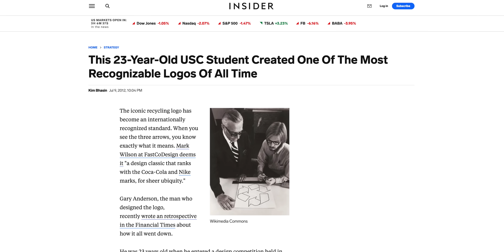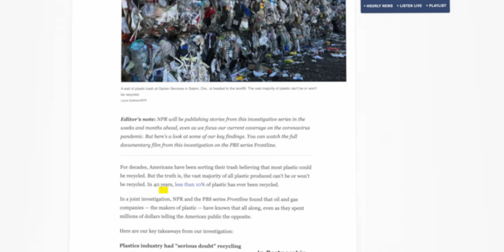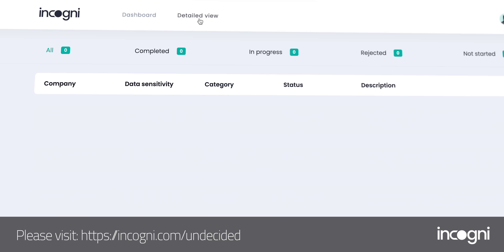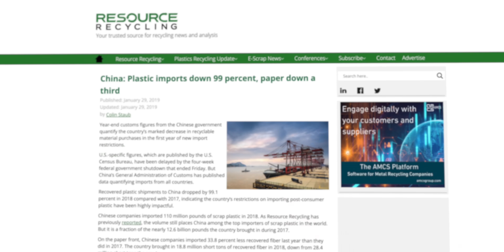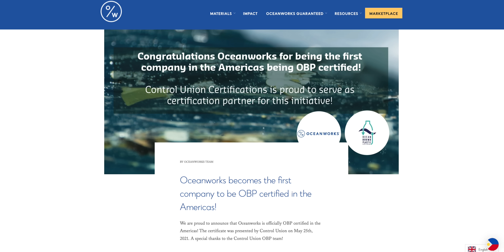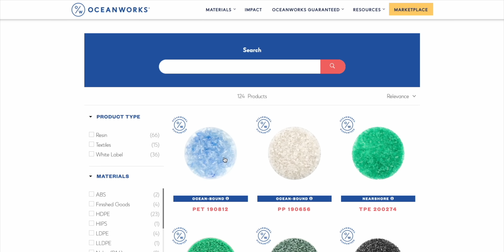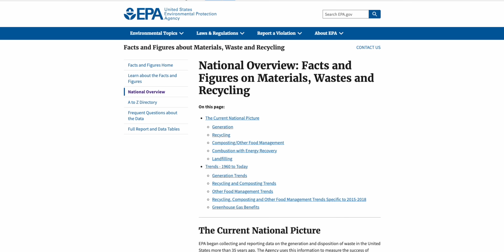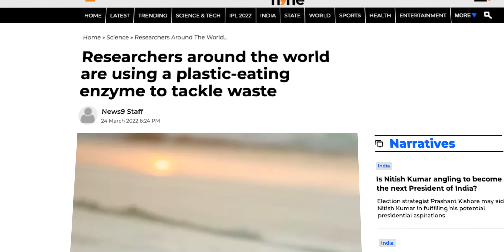The Truth About Plastic Recycling ... It’s Complicated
The Truth About Plastic Recycling. It's complicated. The 3R’s: reduce, reuse, recycle has been drilled into our heads as the way forward towards a sustainable future. The plastic industry focused heavily on selling us that plastic recycling was the perfect solution to the plastic waste problem. Yet, plastic recycling has turned out to be ... trash. Literally. In fact, most of the plastic we’ve produced so far has ended up in landfills, or worse, in the food we eat every day. Does that mean recycling is a scam? Or is there a way forward that won't waste our time when recycling waste? There’s some interesting innovations that may help solve some of the problem. Let's see if we can come to a decision on this.